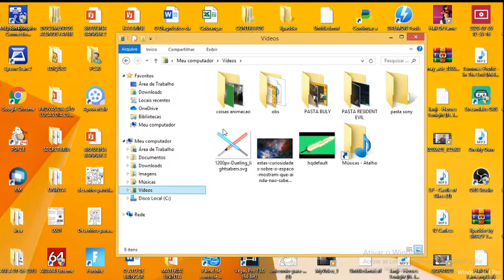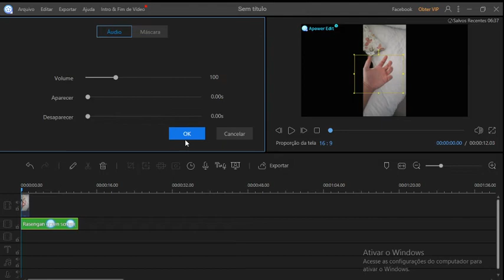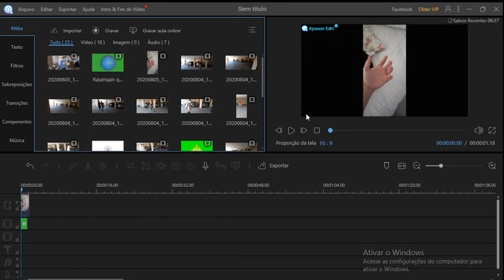TUTORIAL RASEGAN NARUTO APOWER EDIT